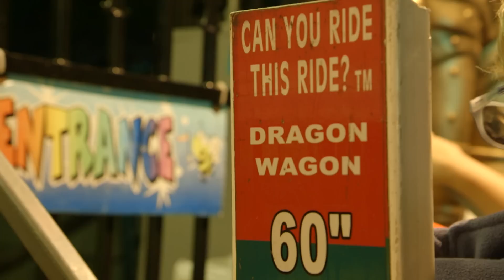Donnie Loves Jenny: Bonus Scene - No Puking! (Season 2, Episode 6) | A&E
Jenny lets the kids ride a roller coaster if they promise not get sick in this bonus scene from "Blending Families."

Donnie Loves Jenny
Season 2
Episode 18
Blending Families

In "Donnie Loves Jenny," Donnie Wahlberg and Jenny McCarthy open their doors to let fans in on the next chapter of their lives: Marriage.